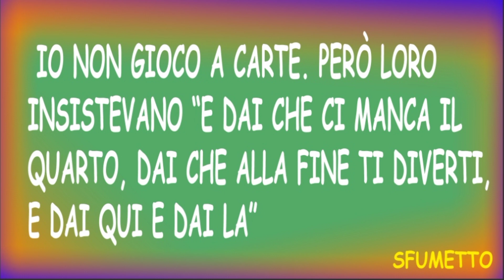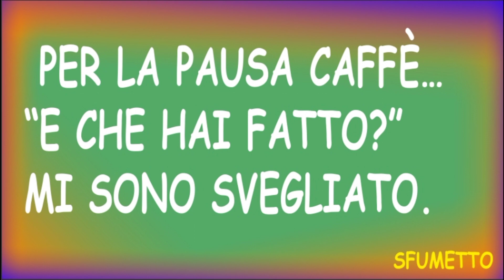barzelletta divertente del sogno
barzelletta divertente del gioco a carte